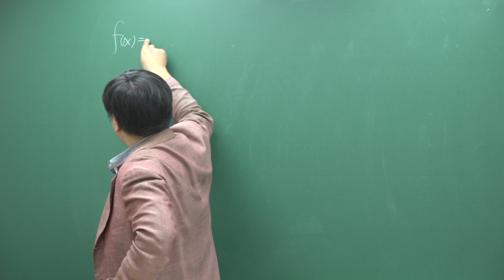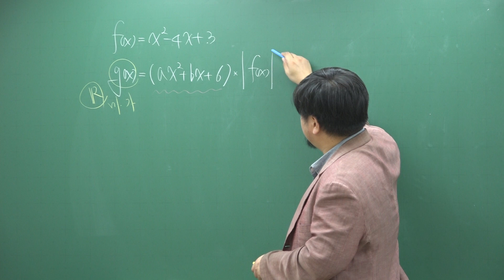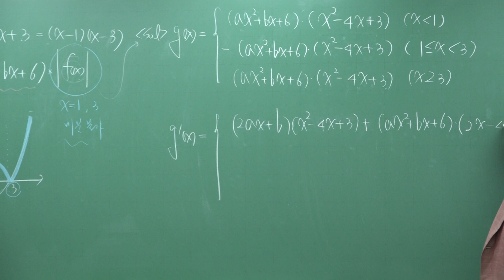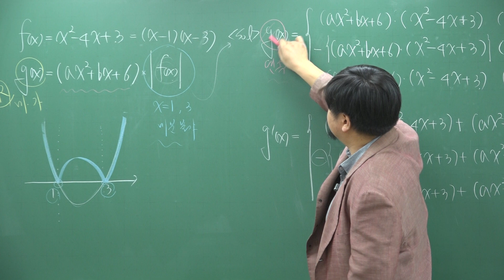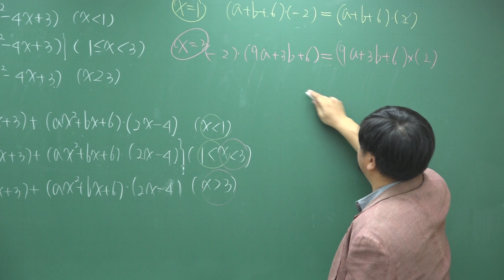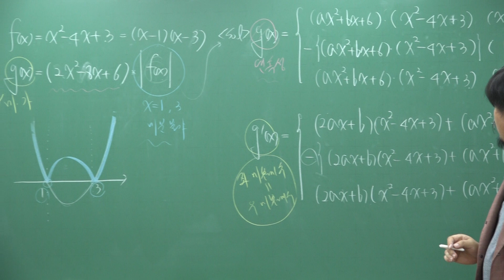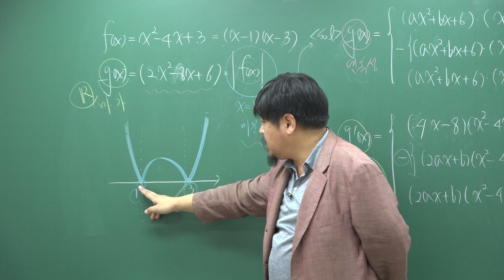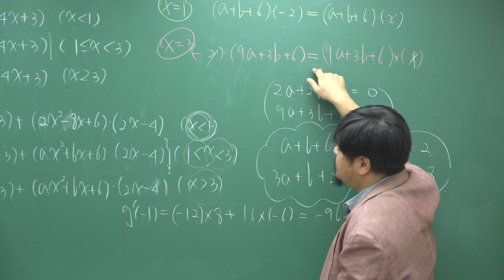[쎈 수학2 03 미분계수와 도함수] C341